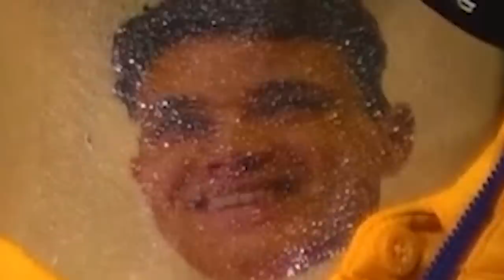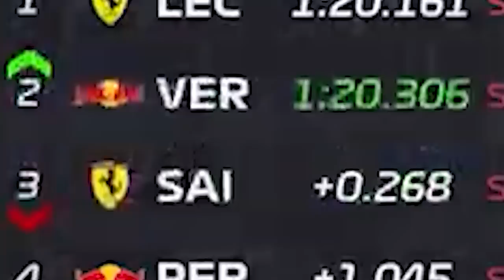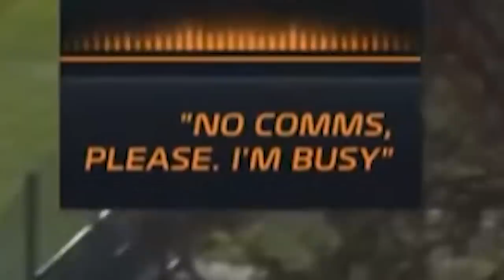F1 2022 Italian GP Meme Review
ItalianGP Meme Review
Please FOM

*Dislaimer*

use in most cases. Our understanding is that it is in correlation to
Fair Right Use, however given that it is open to interpretation, if any
ownership of the content clips would like us to remove the video, we have
no problem with that and will do so as fast as possible.
on YouTube or Facebook if you have any concerns.
that would perhaps decrease the market value of the original content, if
anything we hope to promote the content so that people can reach out
and subsequently increase the market value.